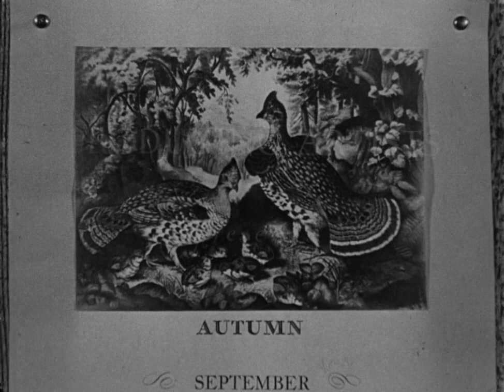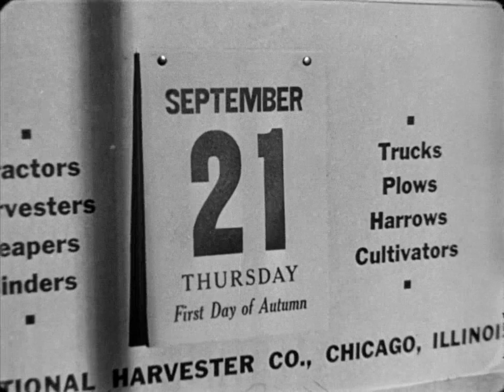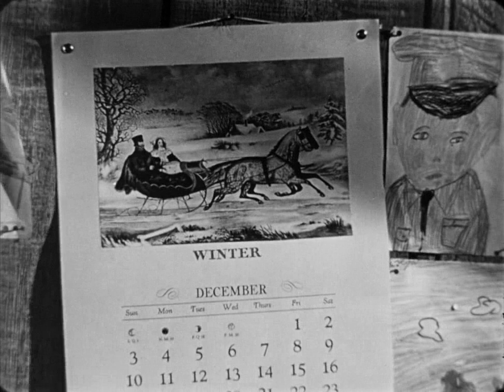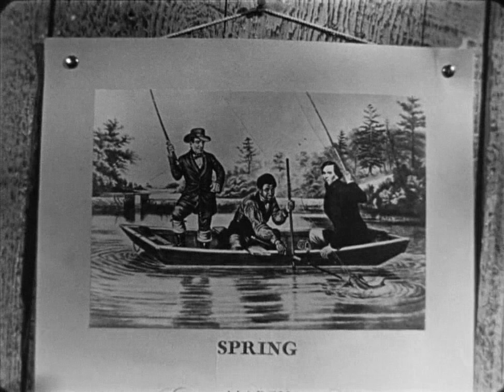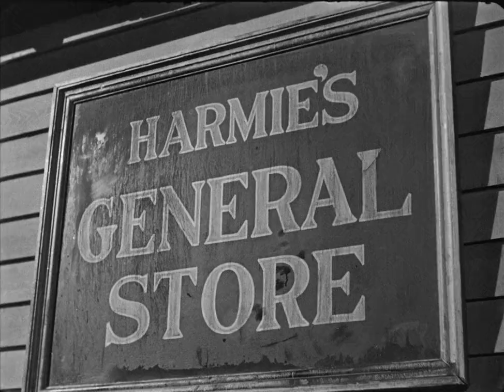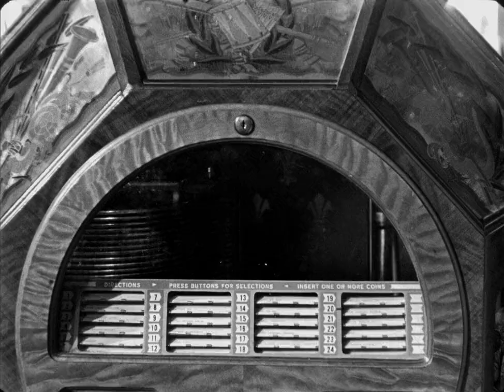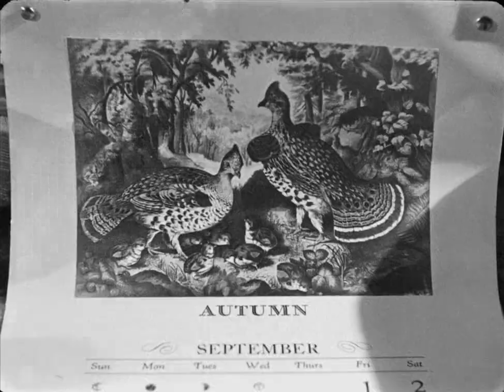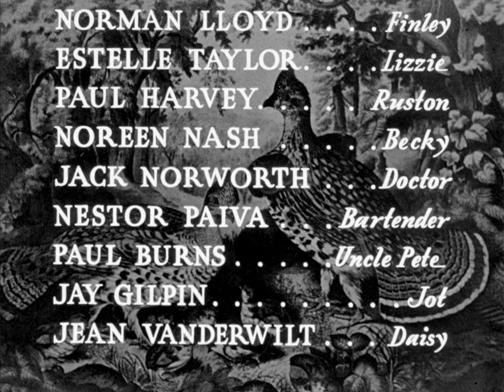The Southerner 1945 Drama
The Southerner is a 1945 American film directed by Jean Renoir and based on the 1941 novel Hold Autumn in Your Hand by George Sessions Perry. The film received Oscar nominations for Best Director, Original Music Score, and Sound. Renoir was named Best Director by the National Board of Review, which also named the film the third best of 1945. The film, now in the public domain, portrays the hardships of a poor family struggling to establish a cotton farm in Texas in the early 1940s